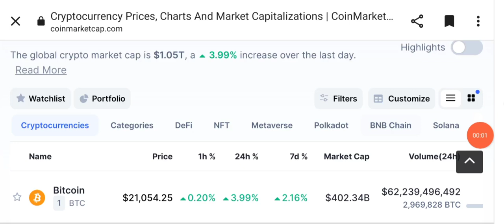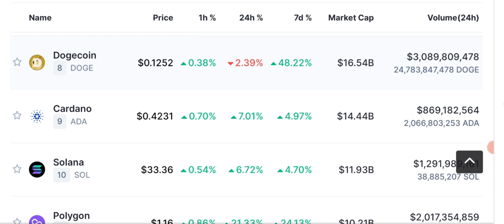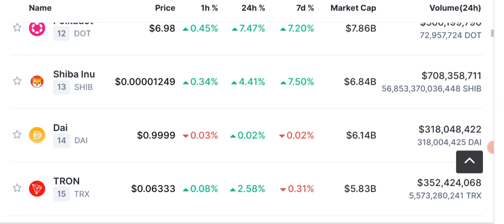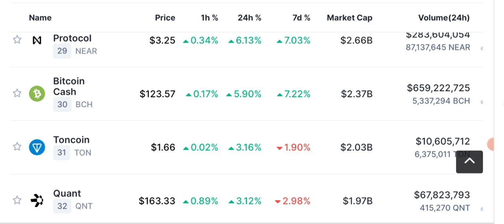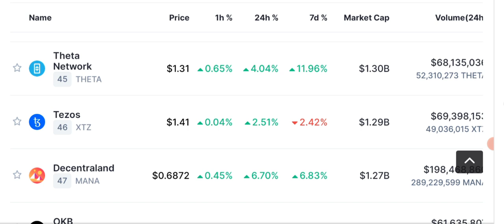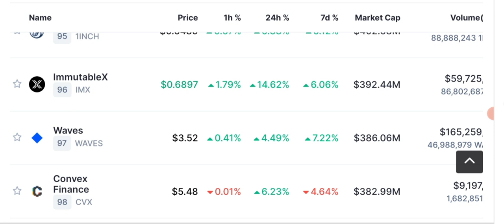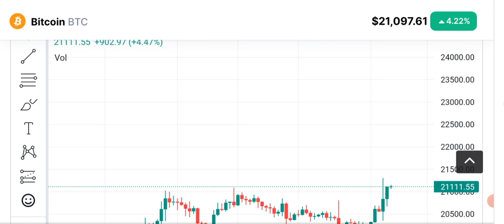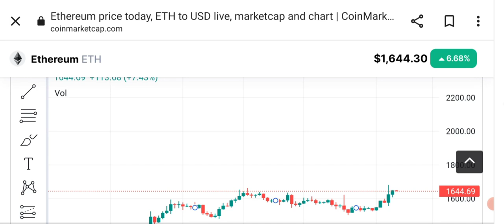Crypto News Today - Why BTC is Up ? Price Prediction (BNB-ETH)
Today we'll share latest Crypto News and Price Prediction of  BITCOIN - ETHEREUM - BNB and some other coins daily market analysis.

We share with you LATEST crypto Market news. As our viewers ask us to Do BTC ANALYSIS and give trading signals of CRYPTO we provide you with daily Price Prediction, support and resistance and NEWS of different cryptocurrencies like bnb - lunc - solana - shiba inu - uniswap - ETH - bch - kcs - Doge - okb  etc  - qnt and BITCOIN.

🔴 Table of contents:

00:00 : intro
01:53 : crypto news
10:20 : daily crypto market analysis
11:45 : Bitcoin price prediction
13:10 : bitcoin Ethereum Candle Chart
17:40 : outro

🔴🔴🔴Popular Uploads 🔴🔴🔴

_____________________________/SOCIAL LINKS\___________________________________